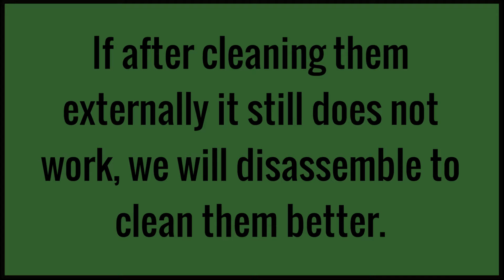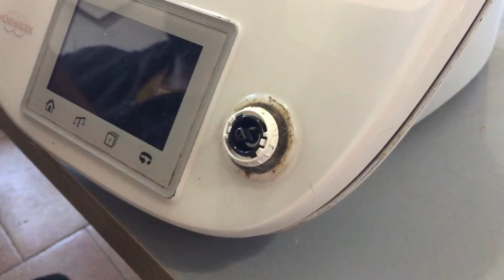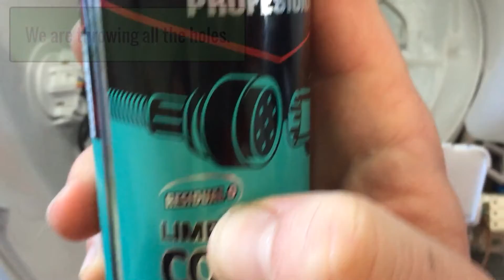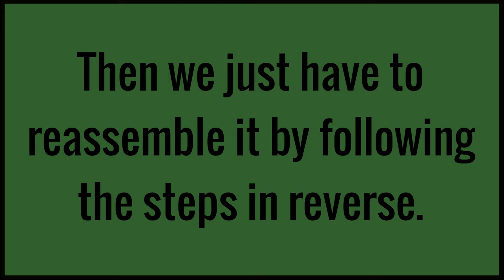Thermomix Please clean contact pins on bowl base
Video tutorial in which we teach and show how to fix, repair or fix error C53 and C52 of our Thermomix tm5 food processor: Clean the contacts on the base of the glass.